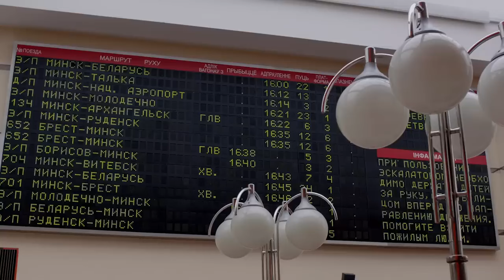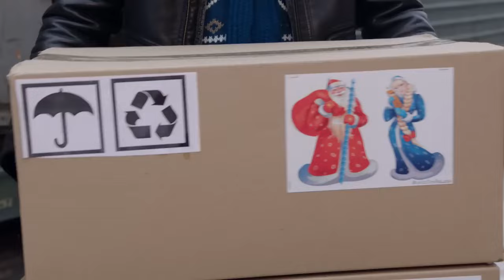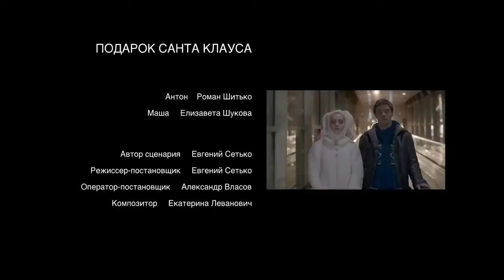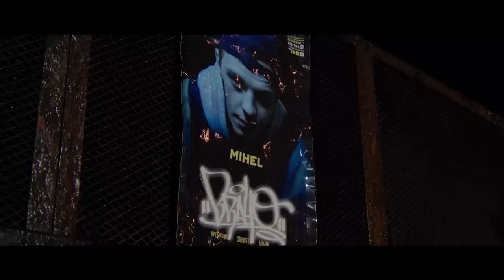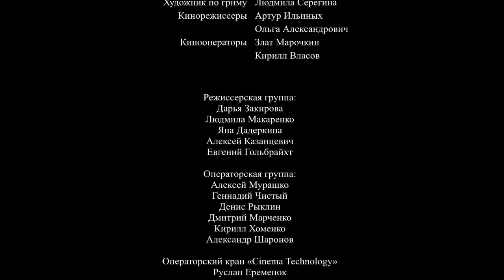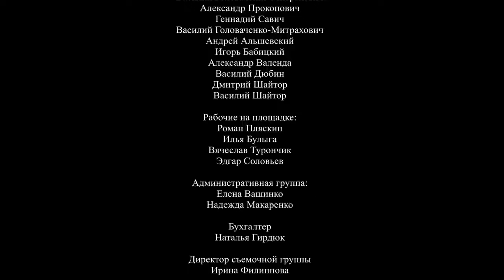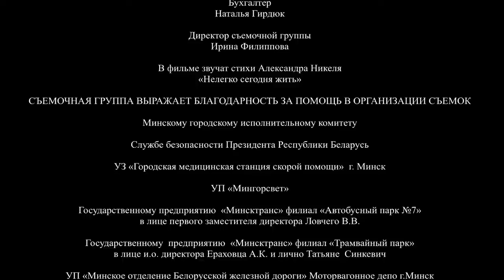Мы (2017 год) драма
Пять новелл о жителях современного мегаполиса, о поисках правды, любви, надежды, смысла и своего места в жизни.